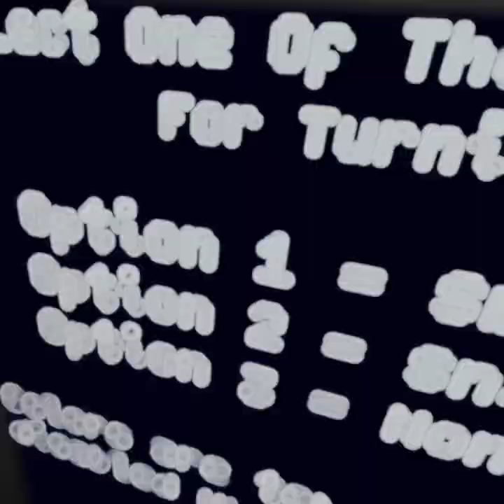The capuchin movie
Made by: thatMONKE